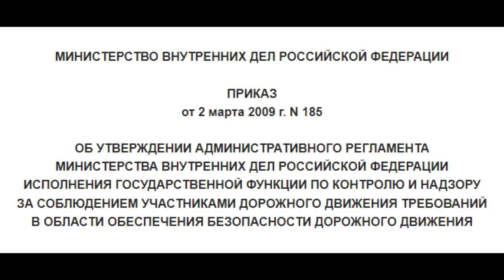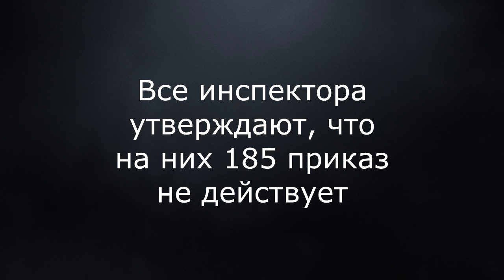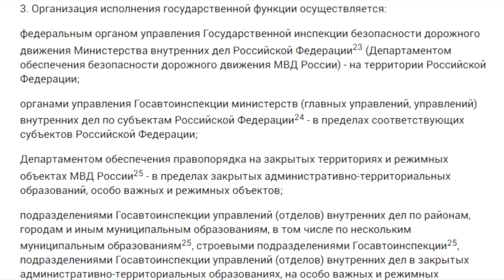Действует ли 185 приказ на Госинспекторов ГИБДД?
Небольшой опрос Госинспекторов ГИБДД. Все опрошенные инспекторы утверждают, что требования 185 приказа на них не распространяется. Так ли это?